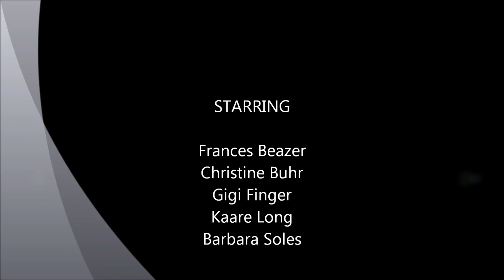Coventry Carol - Voxsis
All women a cappella singing group sings a favourite Christmas tune - Coventry Carol.